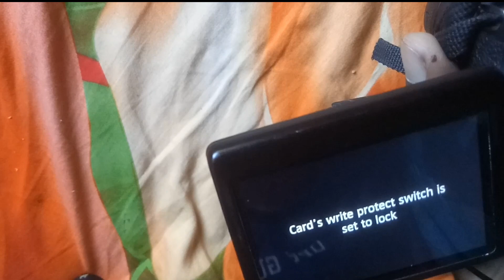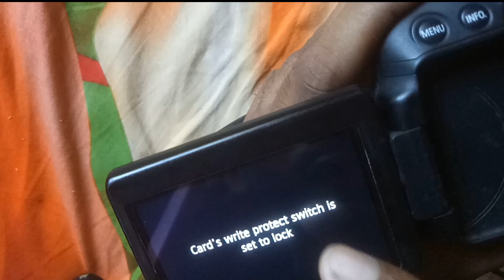cards write protect switch is set to lock canon 700d || how to solve memory card lock problem